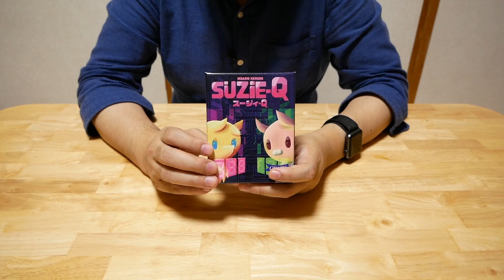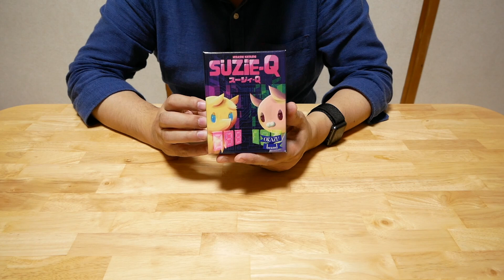【スージー・Q】- 3つの数字を選ぶドキドキゲーム / ボードゲーム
Okazu Brandさんの2020年春の作品「スージー・Q」です。

各自は3つの数字を秘密のうちに決めて、公開するのですが、使ってる数字が他の人と重複してしまうとNG。でも小さい数字ならぶつかっても大丈夫かも、という読み合いのパーティーゲームです。

というのは、大きい数字ほど得点は高いのです。高い得点を目指してリスクを取るのか、小さく安善に行くのか思案のしどころです。

でも、一度使った数字は使えなくなるので、徐々に選択肢が狭まってくるところもドキドキです。

--関連動画
【やぎラボ】スージィ・Q - 減りゆく数字で対決、リモートでも遊べるボード＆ペンゲーム